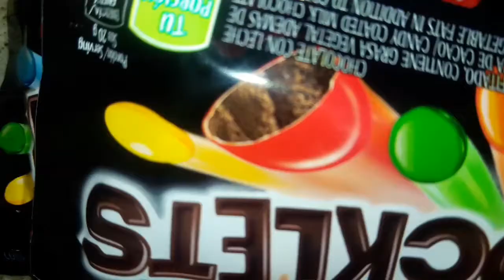HACIENDO "SERENITO" CASERO:D